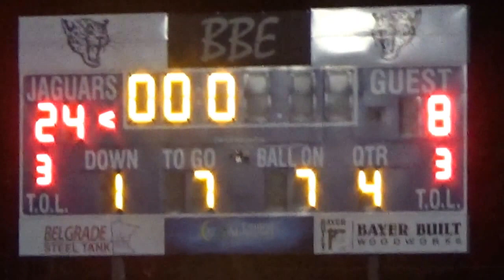BBE Jaguars defeat ranked Royalton 09-15-17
MAH00854.MP4 - at 21:09 on Friday, September 15, 2017 at the B-B-E high school at the close of the fourth quarter of the football game against No. 9-ranked (Class 2A) Royalton. Video by the Bonanza Valley Voice newspaper in Brooten, MN.